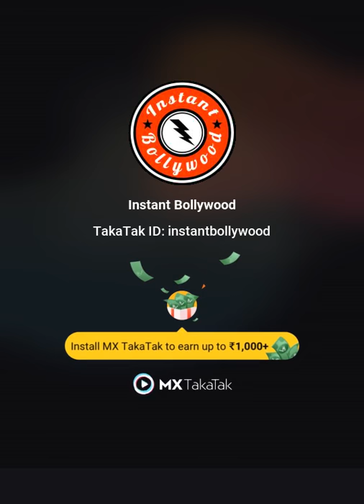Kirti Sonan video subscribe my channel